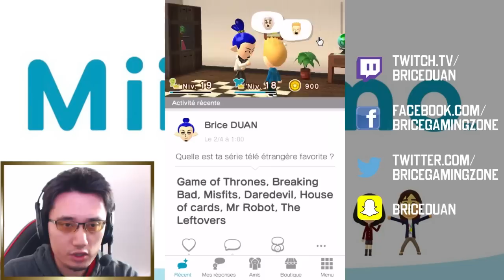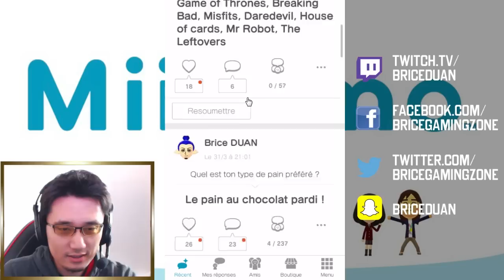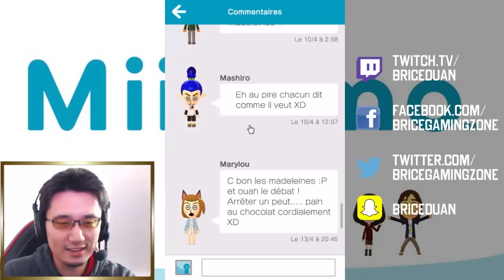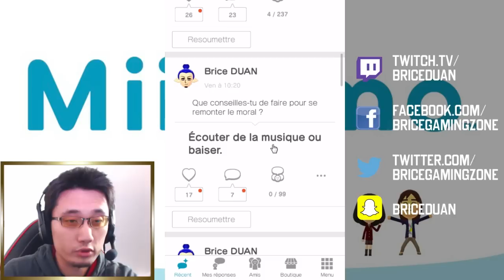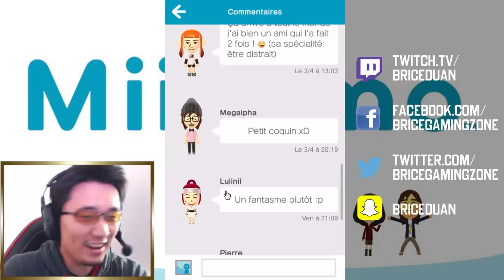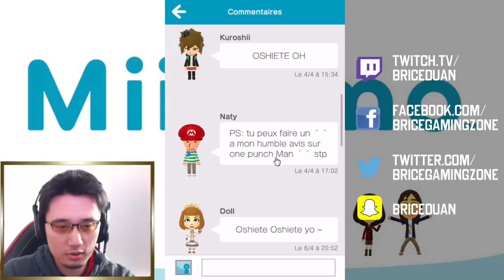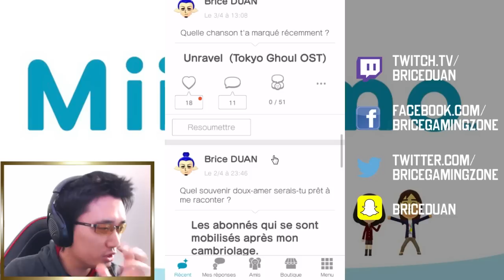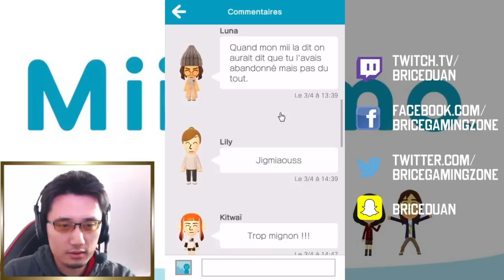JE LIS VOS MESSAGES ! - Miitomo Fr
MIITOMO (Android / iOs) ! Je lis vos messages plein d'amour :)

Quand je ne joue pas à la console, je fais des podcasts sur cette chaîne Youtube

Quand je ne joue pas à la console, je fais des courts métrages sur ma chaîne "court métrage"

La chaîne "Brice Gaming Zone" est consacrée au gaming. Vous y trouverez des tutoriels en français, des let's play en français, des gameplays en français ainsi que des vidéos "détente".